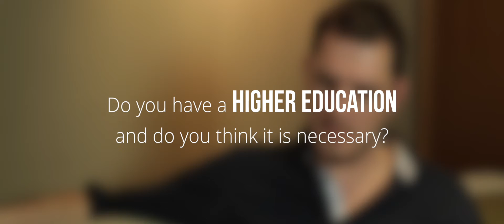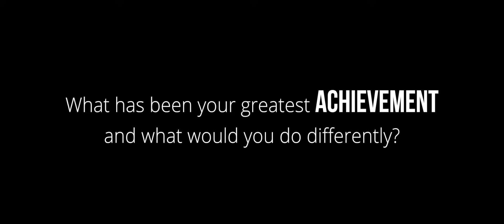5 Business Questions to Cody McKibben (YOWO documentary bonus)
This episode is  about  Cody McKibben who was interviewed  for  the YOWO documentary.

Cody McKibben gives insight on how to handle setbacks and puts out fires in his business.

Do you think higher education is necessary, or is it better to find different path?

* I guess when I was young my parents encouraged me to go to college and get a degree and I am thankful that I got my degree. I had the social studies path and history and I ended up taking a different path. It doesn’t exactly use my credentials in any way.
* College is basically been official but it is best to get in the field and start working for people are doing what you want to do. Taking internship or whatever and start making mistakes in the real world rather than reading about it in books.

What needs to be in your environment for you to be most productive?

* Generally I do my best work at home, or wherever I am. I just rent an apartment or sometimes like a shared penthouse with a few friends.
* My favorite place so far was in Chang Mai, Thailand, which I got everything I need but it’s not too big of a city, everything is spread out and quiet than Bangkok and is much more relaxed. Usually there is no great demand about your time.
Have you ever found yourself in a situation where you needed to change your mindset and how did you do it?
* Above anything else, more than the money I earn is just that ability to have, as complete flexibility as possible and free will, is the ability to go where I want when I want to do my work whenever I want and choose who I work with

 If you could go back to the beginning, what would you do differently

* I was pretty brainwashed with the traditional script of how life is supposed to unfold
* You go to high school, then go to college, you get a good job, get a raise and a promotion and get married and have kids, the whole thing. It took me a while before I stepped back. I am happy with the alternative. If I could go back, I would have taken a different route as for my education.
* Get started with my own thing, waste not much money on a piece of paper.

What was your biggest mistake and how did you deal with it

* Probably the big mistake, for my first 7 years in business up until this year, I was looking at how I can make money.
* I should have started with how can I serve people, how can I really build something of value, how can I solve people’s problems.
* That’s when my business starts to thrive, when I am focused on things.
* I am more fulfilled, my customers are more happy because I do something for them and not for my bank account.
* I think that the money follows. If you are focusing on helping people, contributing to society and whatever, if you are doing that, then you will reap the financial rewards.

Are you tired of people glorifying location independence or passive income? Why not focus on financial independence and multiple income streams instead. Lets follow that up with SOPs, outsourcing, automation, systems, taxes, marketing, persuasion, habits, philosophy, opportunities abroad, authority building, sales funnels, conversions and creating good work. Since we are not experts in everything you sometimes see us bring in other guests to fill those knowledge gaps.